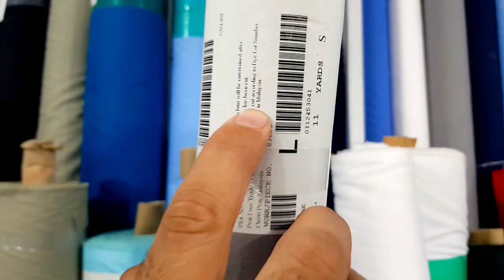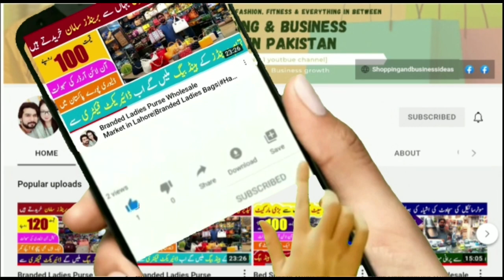Gents Shalwar kameez | Mens Shalwar kameez wholesale Market |Gents Suit Wholesale Price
Gents Shalwar kameez | Mens Shalwar kameez wholesale Market |Gents Suit Wholesale Price | gentssuit@shoppingandbusinessideas

pakistani unstitched clothes for gents,

shopping ideas in pakistan
shopping ideas

shopping talk
business talk
container market
Anarkalli
Ichra Bazar
landa Bazar
Rang mahal
light house karachi
azam market